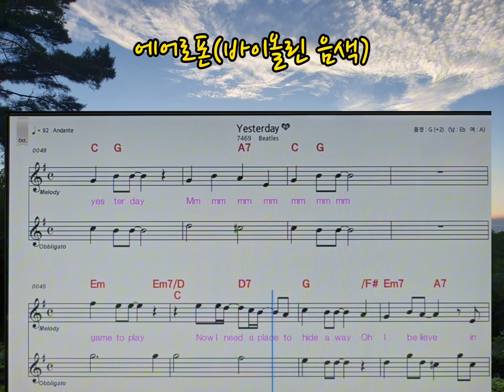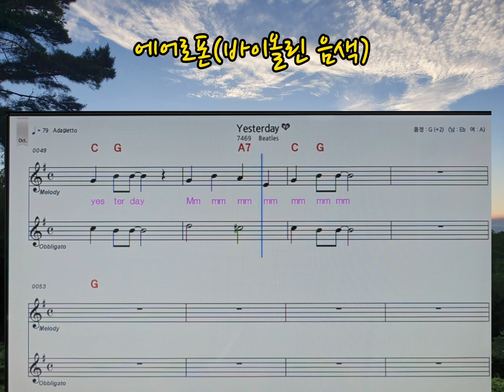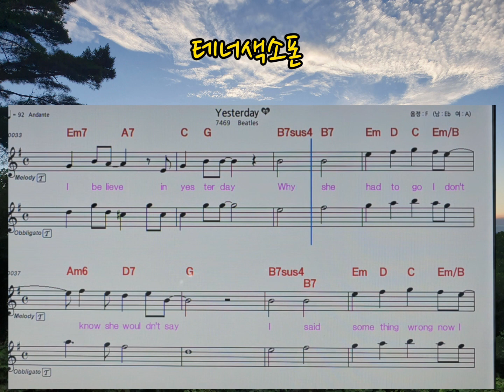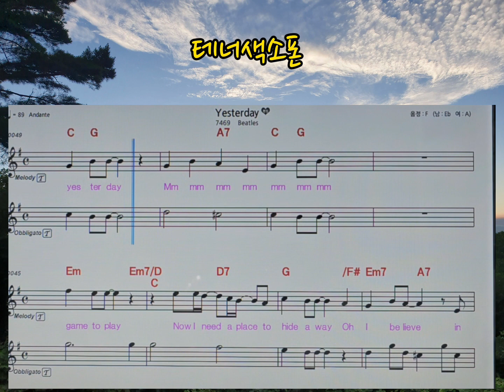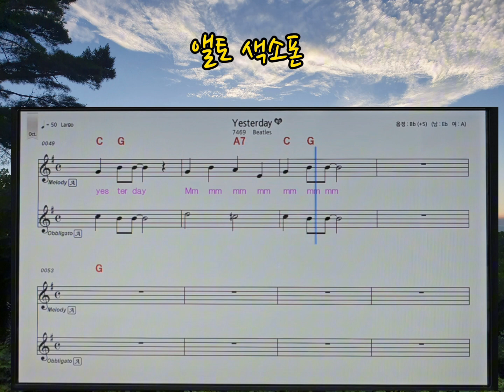@Yesterday(Beatles)를 @에어로폰(바이올린음색)과 실제 색소폰(테너색소폰과 앨토색소폰)으로 연주하면 다른 느낌일까?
에어로폰과 실제 색소폰(테너색소폰 과 앨토색소폰)으로 같은곡을 연주했을 때 어떤 느낌이 날까 궁금해서 비교연주 했습니다. 그 차이는 구독자분들께서 판단해주세요.